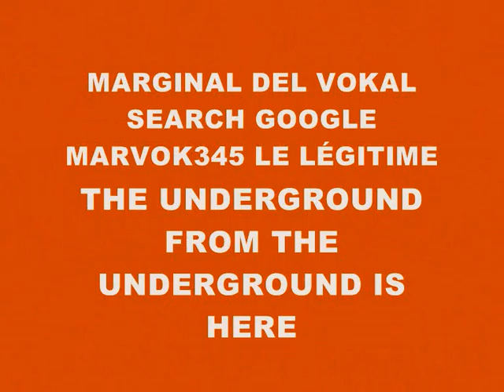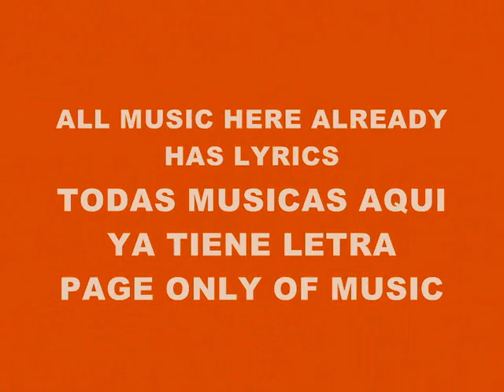MUSIC 2324-SUPER WEIGHT-PRODUCED IN MY PLAYSTATION 2 MARVOK345